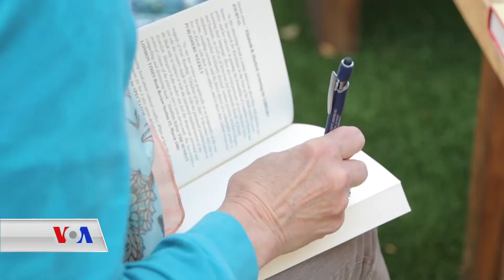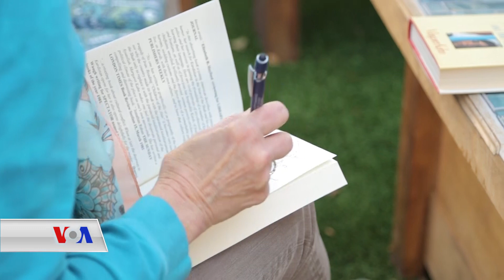دەنگی ئەمەریکا VOA | خانم مارگرێت کان و پەرتووکەکەی لە بارەی کوردەوە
دکتۆر مارگرێت کان، نووسەرێکی ئەمەریکایـیە و لە هەردوو  ساڵی 1974 و 1975 چووەتە کوردستان بە ئامانجی توێژینەوەکانی لەسەر کورد و زمانەکەی.
دکتۆر مارگرێت دەڵێت "خەڵکی کورد و هیوای خەڵکی کورد بۆ نیشتمانەکەیان زۆر بۆم گرنگە و خۆشەویستە وە هەمیشە هەر وەها دەبێت."
ناوی پەرتووکەکەی لەسەر کورد : CHILDREN OF THE JINN